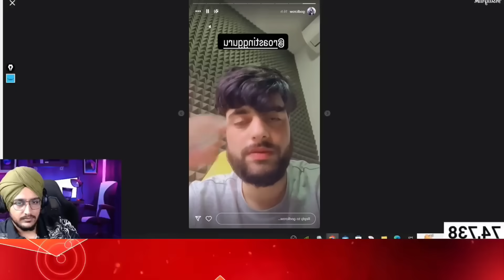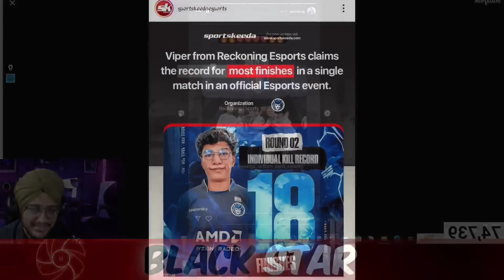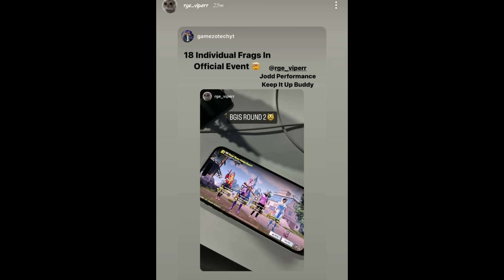RGE Viper Break Jonathan Record😳? Mazy React On 18 Finishes😲 GodL Crow GodL Guru Controversy